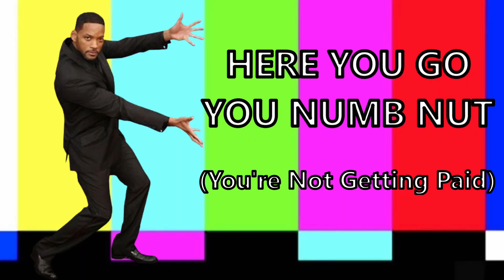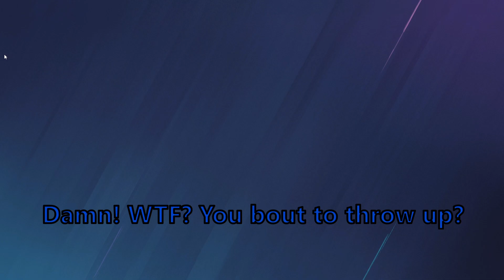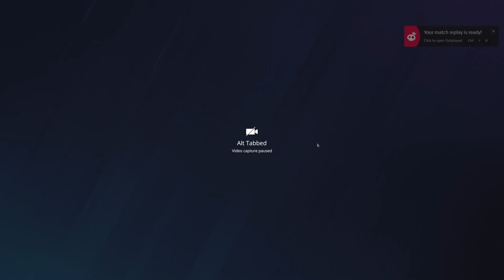Just Dan | Rainbow 6 Siege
Dan said he wanted a whole feature video...so here it is. Also you're not getting paid for this video, make your own videos and get paid :) Well this video can also kind of be a way for you guys to know how weird he is, so ye...have fun watching me and him screw around in R6!

Support the friends in the video:
Dan: @YanielDan
Timecodes:
0:00 Dan's Request
0:19 Black Ice
0:26 Match 1
2:17 Burp
4:02 Dan In the Future Will Regret
4:25 Match 2
6:51 Match 3
8:35 Match 4
10:00 Match 5
10:36 End

This is the end of the description... there's nothing else here.